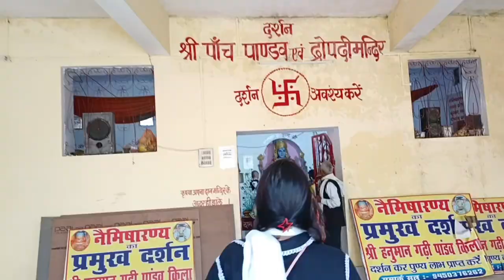नैमिषारण्य का प्रसिद्ध हनुमान गढ़ी और पांच पाण्डव किला दर्शन!!